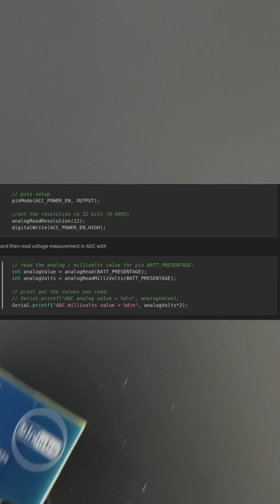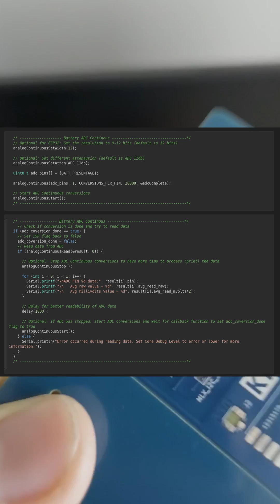How to read battery percentage in IoT projects in 60 seconds